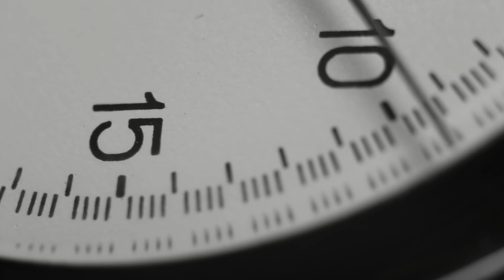Así fue el destino de Nina Reiser | ElisbethM